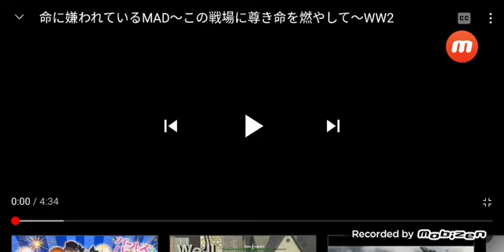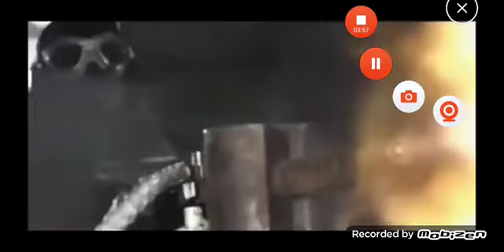Inochi kirawarete iru || MAD JAPAN